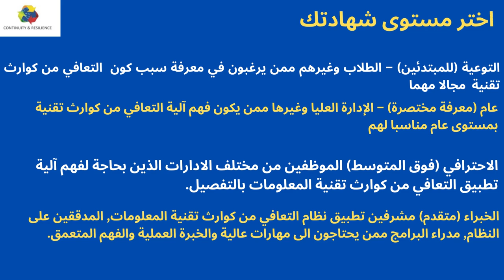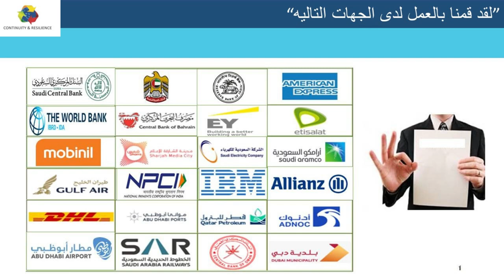التعافي من كوارث تكنولوجيا المعلومات